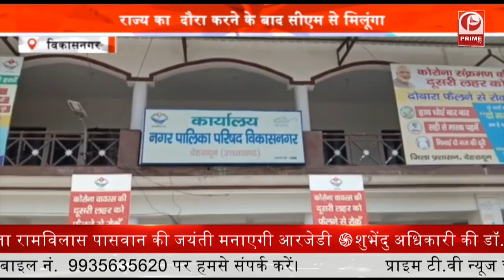Chardham Yatra: चार धाम यात्रा पर लगी मुहर || Prime Tv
Chardham Yatra: चार धाम यात्रा पर लगी मुहर

उत्तराखंड में बीते 24 घंटे में मिले 128 मरीज. वहीं दो मरीजों की मौत हुई है.

तीरथ सिंह ने ली कैबिनेट की बैठक, चारधाम यात्रा पर लगी मुहर

हरिद्वार में मेडिकल स्टोर्स पर मिल रहा युवाओं को जहर, प्रतिबंधित दवाओं की धड़ल्ले से हो रही बिक्री

बीजेपी ने हर की पौड़ी का कराया शुद्धिकरण, कांग्रेस ने इसी स्थल पर किया था प्रदर्शन